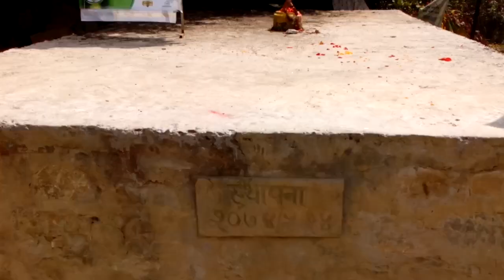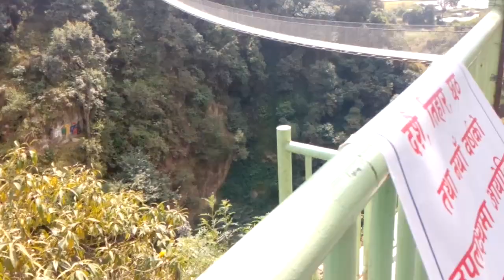KIRTIPUR, SUSPENSION BRIDGE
Kirtipur connecting Naikap, jhulunge pool